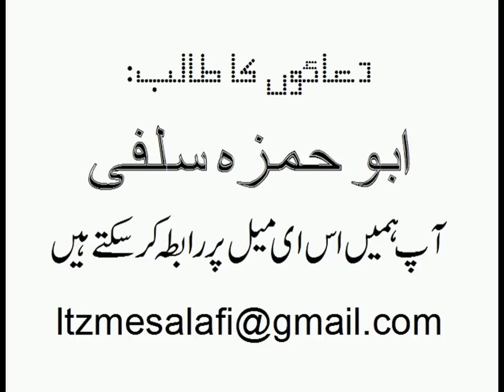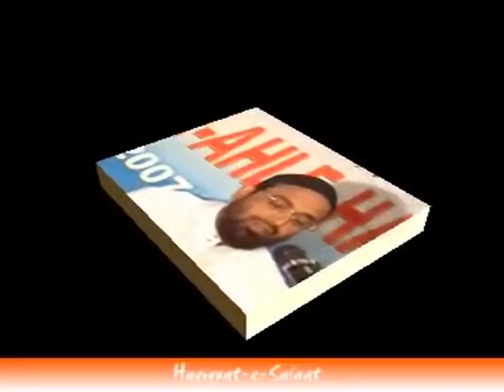Namaz Ki Haqeeqat -Shaikh Jalaluddin Qasmi